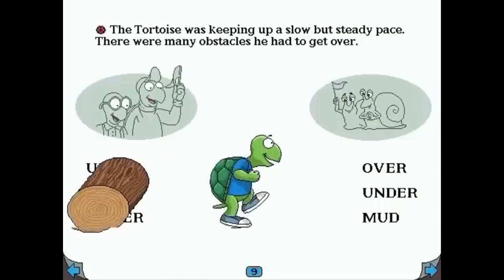The Tortoise and the Hare (Part 3) (Low Tone)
Here's another Regular Low Tone video.